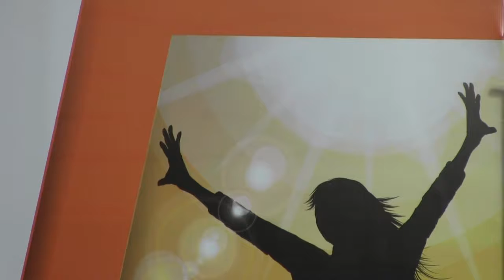Panel "Acciones para erradicar la violencia hacia la mujer" (27(nov/2018)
En el marco del Día Internacional de la Eliminación de la Violencia Contra la Mujer, la Comisión de los Derechos Humanos de la XVLegislatura que preside la Diputada Eugenia Solís, realizó el panel "Acciones para erradicar la violencia hacia la mujer".